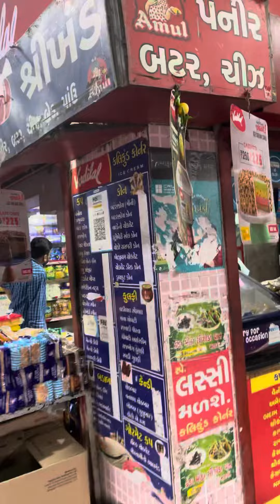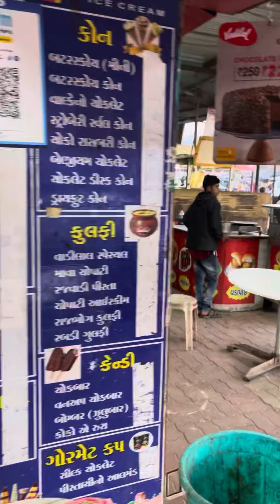26 February 2022